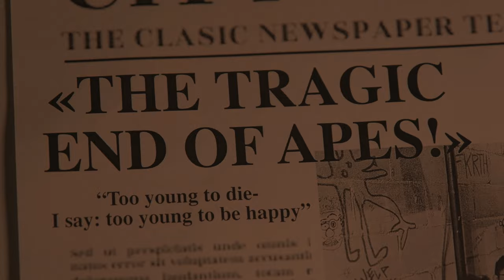Autonomous Apes - My Friends (Official Music Video)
Video Directed by: Egor Kopshar
DoP - Franklin Lee
Editing - Markus Lee
Color Correction - Sobchuk Tetiana
Makeup - Sobchuk Tetiana
Logistics - Grigorii Vasilev

Cast:
Fan Girl - Sobchuk Tetiana
Autonomous Apes- Egor Kopshar, Musa Habib, Rishabh Gulati

My Friends:
Music and Lyrics: Egor Kopshar
Vocal: Egor Kopshar
Guitar: Egor Kopshar
Bass: Musa Habib
Drums: Rishabh Gulati
Mixed and Mastered by Eternally Akki
Recorded at Little Red Sounds